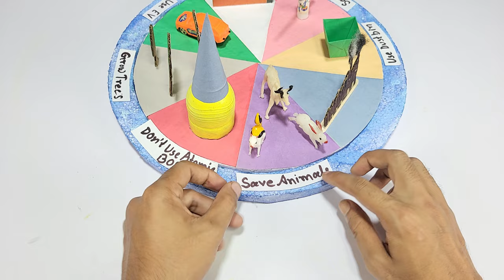Science Project - Save Earth Model | Science Project for School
save earth working model science project | science fair project | science exhibition model | save earth model for school project | best and easy science project for school

- Genius Theory